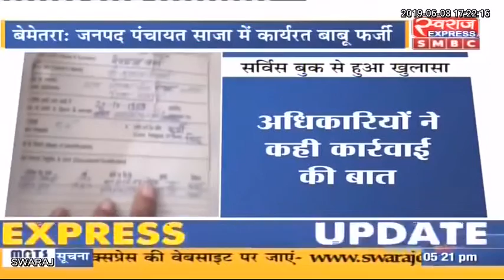बेमेतरा: फर्जी शिक्षाकर्मी मामले में मशहूर साजा जनपद पंचायत में एक और फर्जीवाड़ा